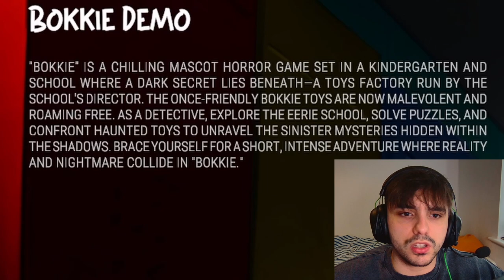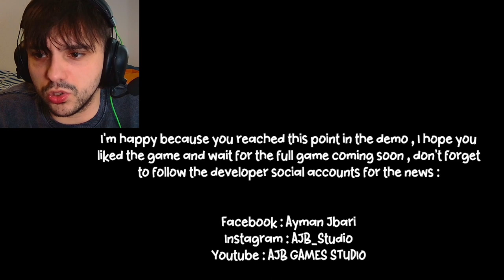LEAVE THE TEDDY BEAR ALONE! - Bokkie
Another mascot horror game LETS GO!!! I love when these types of games come out and this one is no exception!